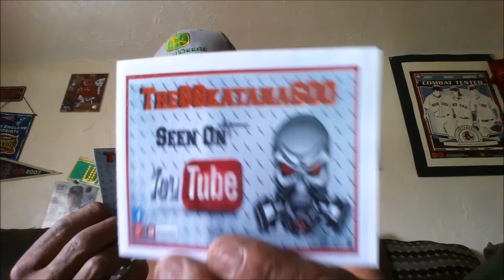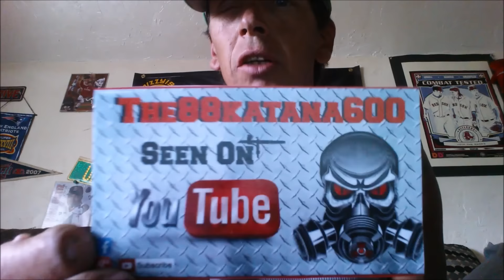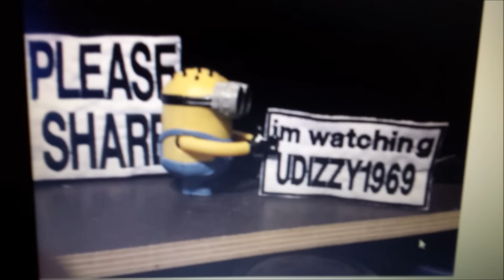Bike Go round Goes Bye Bye, And Mail day